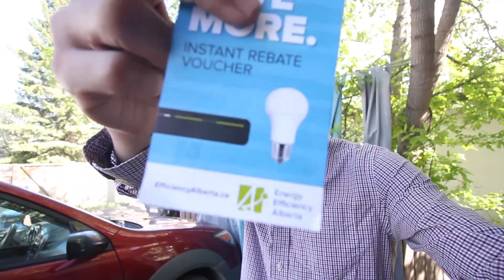$2400 FROM ONE ITEM?! Dumpster Diving JACKPOT!!!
After finding a next to new appliance in a construction site rolloff bin, my day took an unexpected turn as I drove all over and way outside of town on an elaborate caper to get the most money possible out of this unlikely find. Everything is perfectly legal, and anybody could do it! I'm pretty sure it's much easier if you go equipped with a Mr. Rogers sweater vest. Scrapping metal for money is good and all, but if you really want to get paid dumpster diving you have to be a little creative.